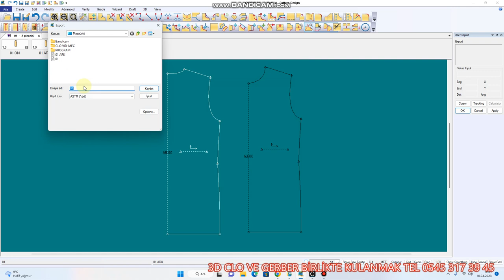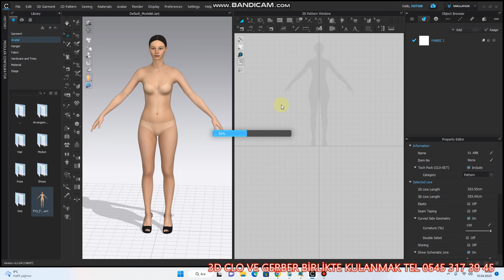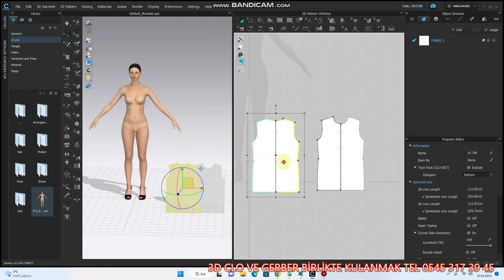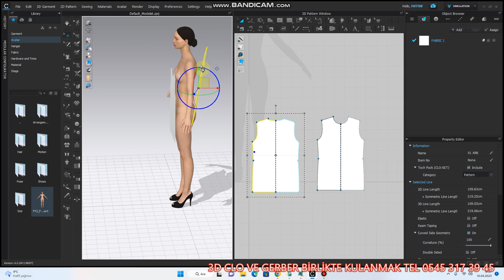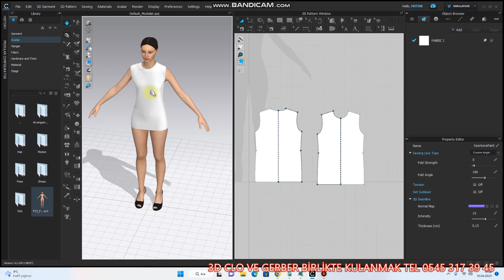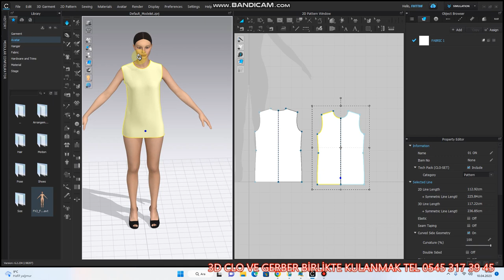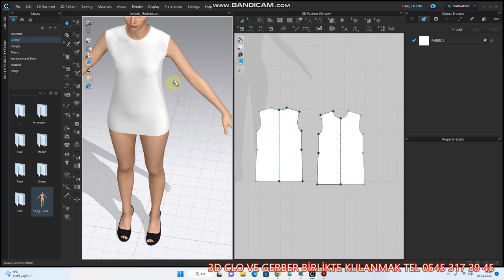Clo3d software ve gerber eğitimi 0545 317 39 45